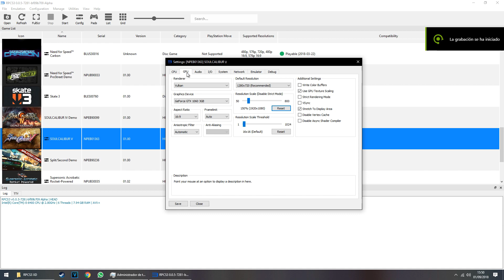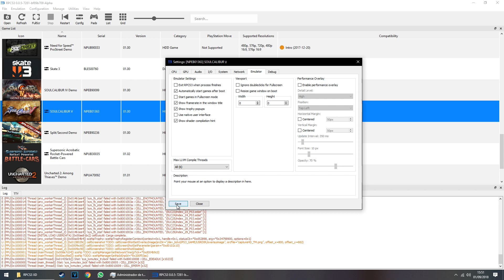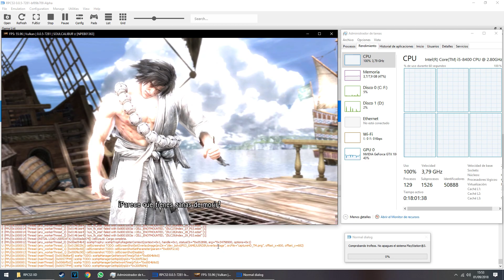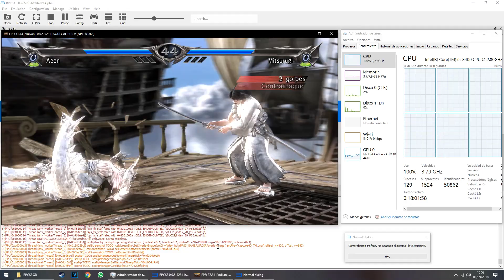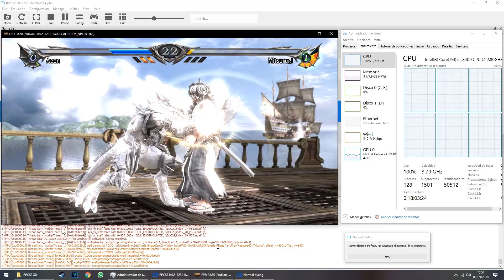RPCS3 0.0.5-7281| Soul Calibur V | I5 8400 & NVIDIA GTX 1060